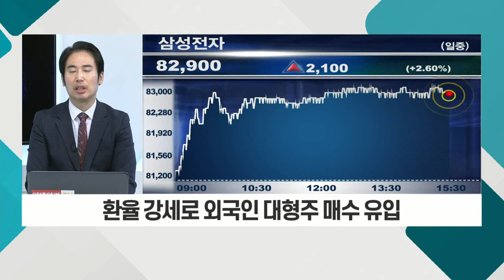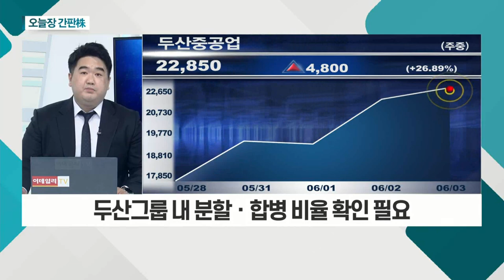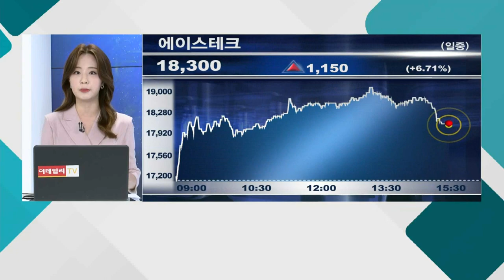삼성전자... 경기 회복 기대ㆍ반도체 지수 상승 / 두산중공업... 韓-美 해외 원전 공동 진출 합의_오늘장 간판주 (20210603)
- 경기 회복 기대ㆍ반도체 지수 상승
- 1분기 반도체 제조 장비 매출 전년비 +118%
- 환율 강세로 외국인 대형주 매수 유입

- 韓-美 해외 원전 공동 진출 합의
- 탈원전 정책으로 잃은 '빛'… 다시 찾는 중
- 두산그룹 내 분할ㆍ합병 비율 확인 필요